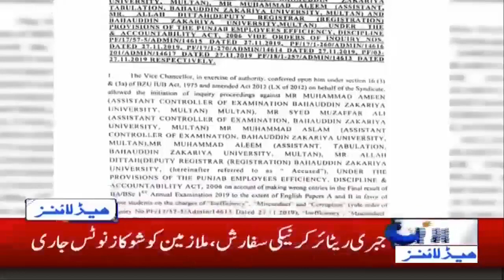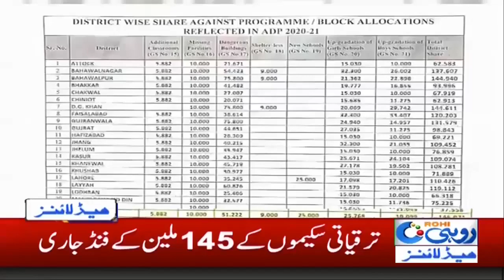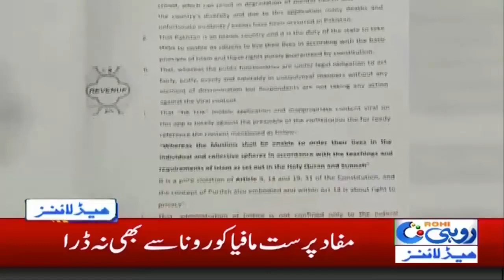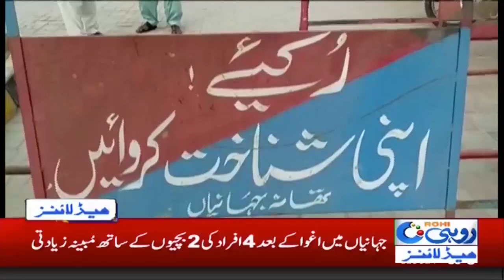7am News Headlines | 14 July 2020 | Rohi